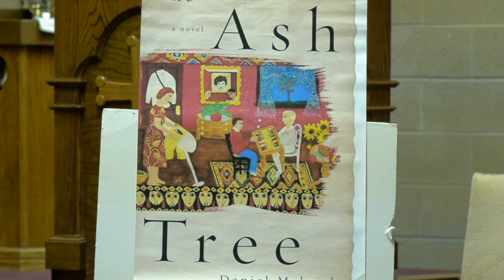Daniel Melnick - "The Ash Tree" 04/30/2015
A book reading and conversation with author, Daniel Melnick - a professor emeritus of english at cleaveland state university and moderator Mark Arax